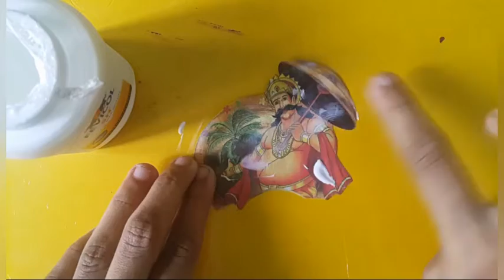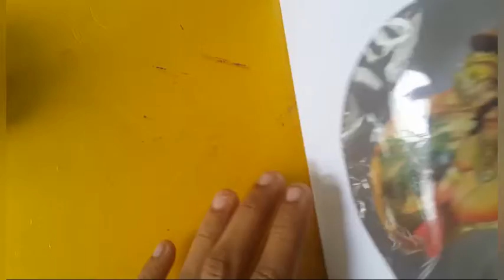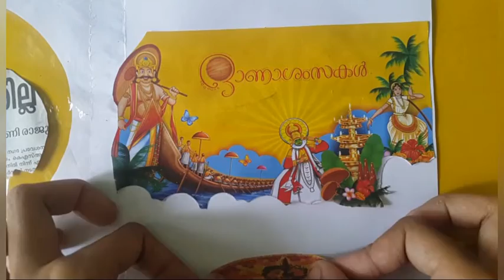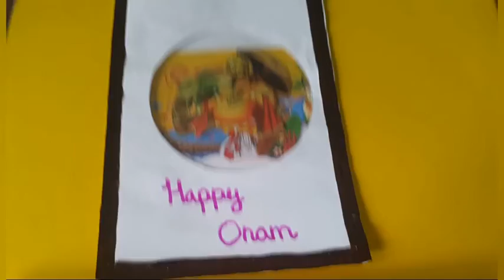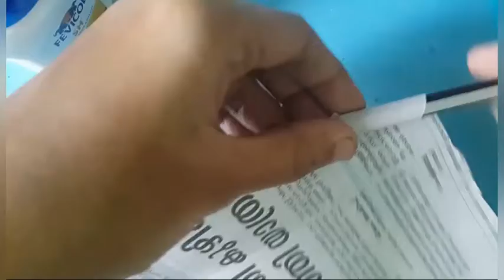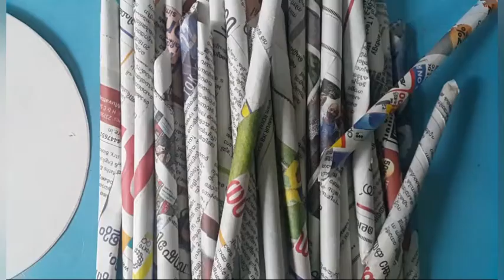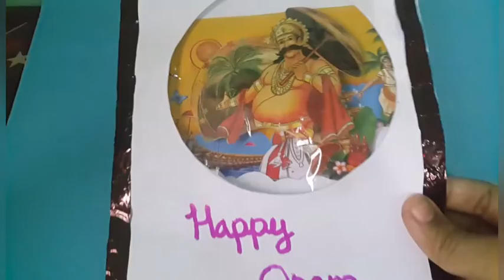Onam Special Craft idea's 😍